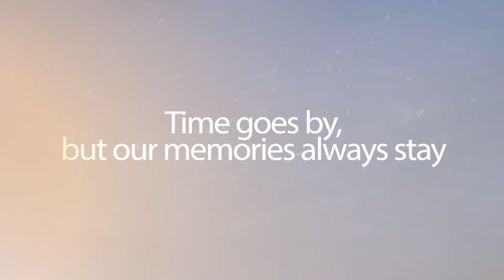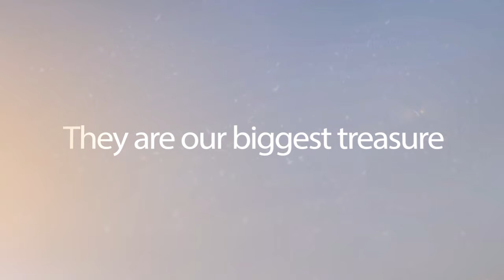Nicci We Will Alway Remeber You